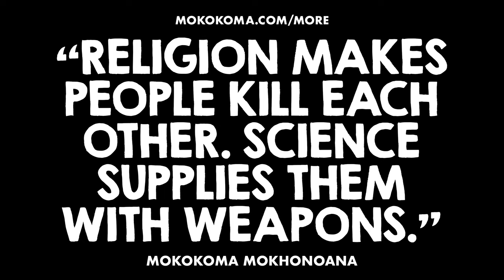APHORISM 914 • DO YOU DISAGREE?👂🏾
“Religion makes people kill each other. Science supplies them with weapons.” — @Mokokoma Mokhonoana